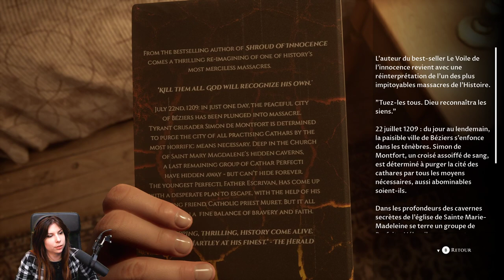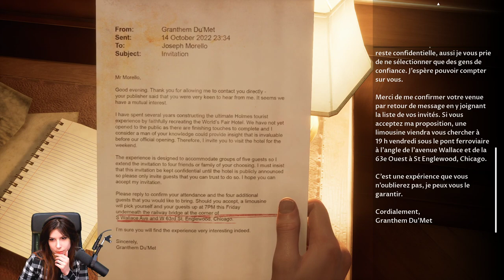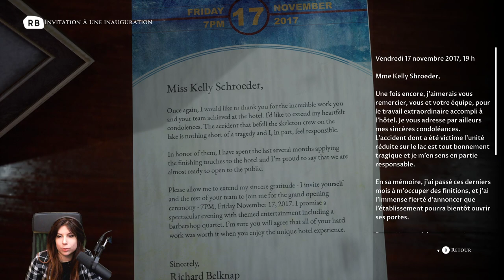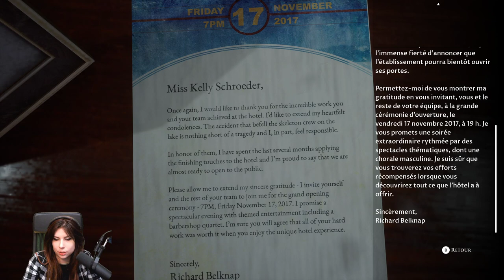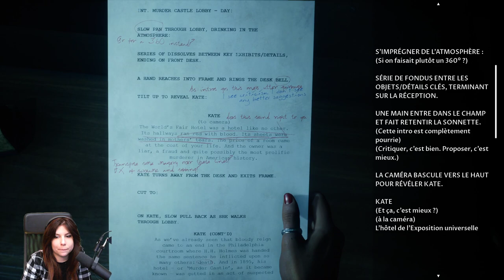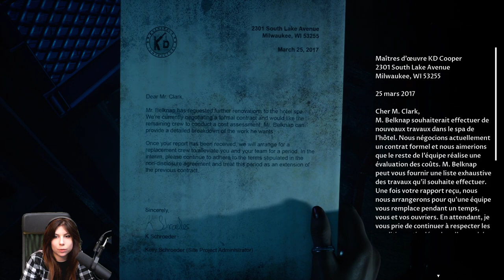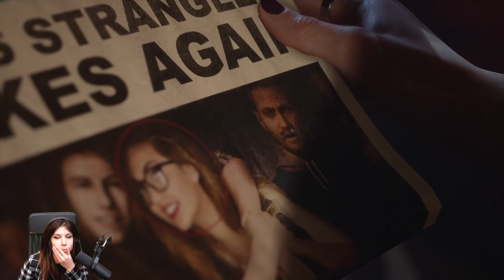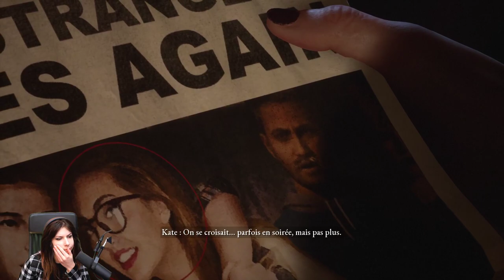Jilo m'a FRIENDZONED - Devil in Me#2 (Avec Jilo Oziris)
Découverte de The Dark Pictures Anthology: Devil In Me avec Jilo Oziris dans la panique Totale !